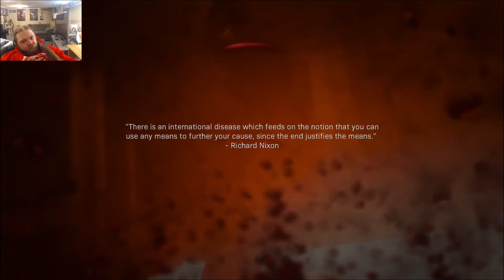Call Of Duty: Modern Warfare [PART 11]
Call of Duty Modern Warfare 2019 Infinity Ward Reboot Part 11

Song: